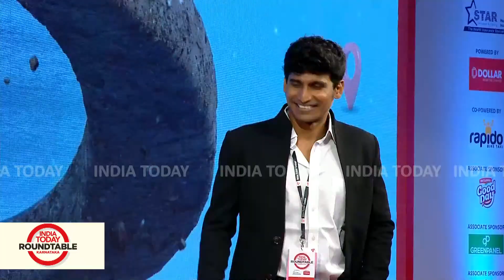In Conversation With Pavan Guntupalli, Rapido At India Today’s Karnataka Roundtable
Pavan Guntupalli, Co-Founder, Rapido at  India Today’s Karnataka Roundtable talks about his life journey, entrepreneurship and much more. India Today’s Karnataka Roundtable 2023 brings together political heavyweights, industrialists and celebrities before the crucial state assembly polls on 10th May. Organised by the India Today Group, the country’s largest media conglomerate, the Karnataka Roundtable will be held on April 22 in Bengaluru. The roundtable will cover a wide range of topics critical to the state elections, from the resurgence of Congress to reservation politics, polarisation to corruption. Listen in here -